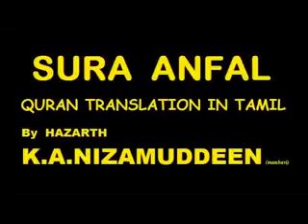SURA ANFAAL 6- Quran Translation in Tamil By Hazarth K.A.Nizamudeen Manbavee - AL ISLAM GROUP